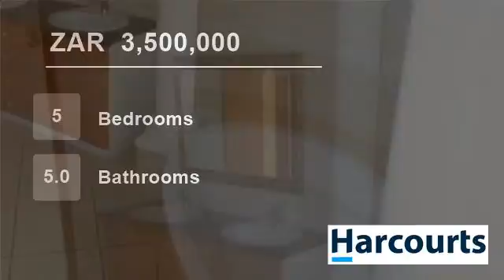5 bedroom House For Sale in Meyersdal, Alberton, Gauteng for ZAR 3,500,000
On offer a 5 bedroom house with the 1st 3 bedrooms on-suite. Bedrooms 4 & 5 sharing a bathroom..
The master bedroom has its own payama lounge
The entrance boost with a magnificent entre leading onto the bar and the lounge and the open plan modern kitchen to a linge and an dining room. All sooo spacious. The modern kitchen has...